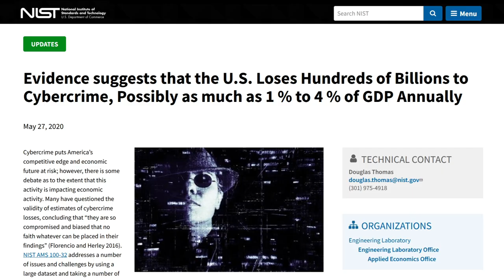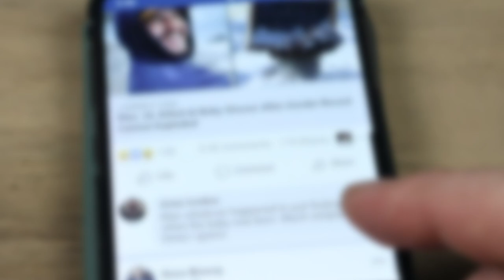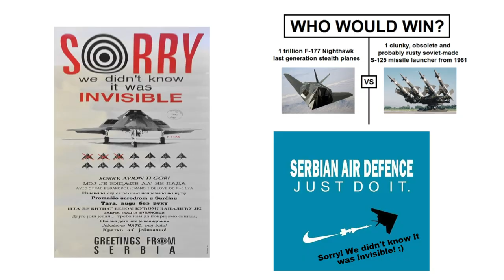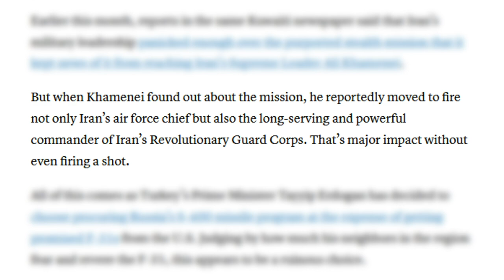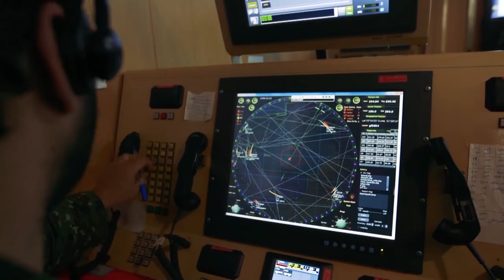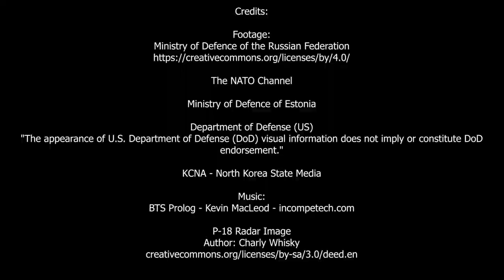Israel's F-35 vs Iran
Every purchase of a 2-year plan will get you 1 additional month free AND a surprise gift.

Credits:

Footage:
Ministry of Defence of the Russian Federation

P-18 Radar Image
Author: Charly Whisky